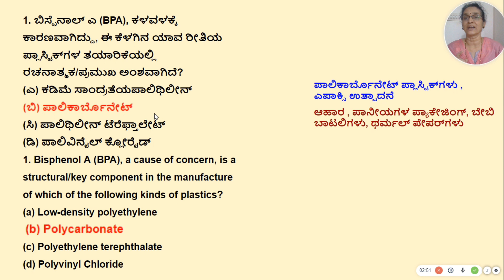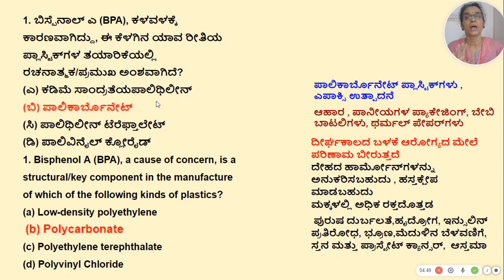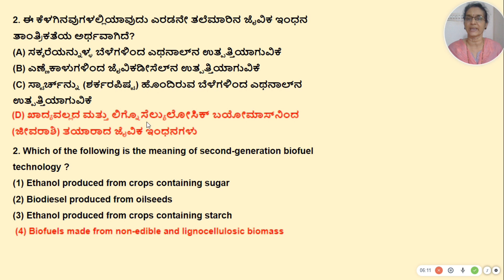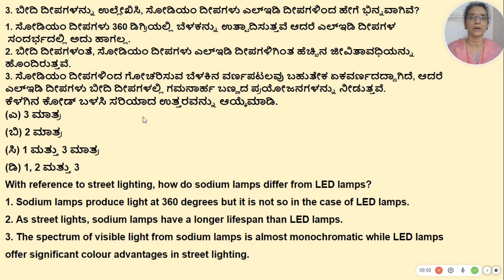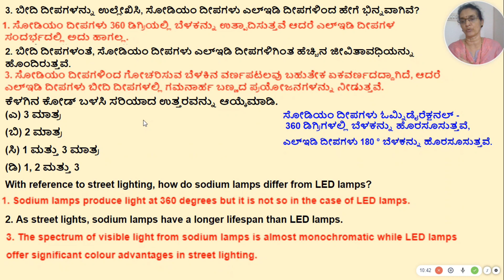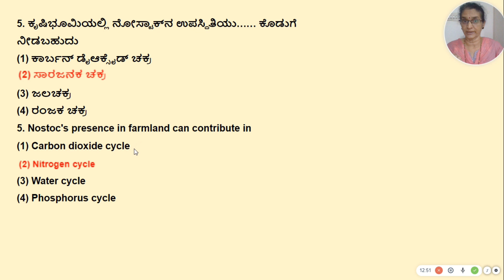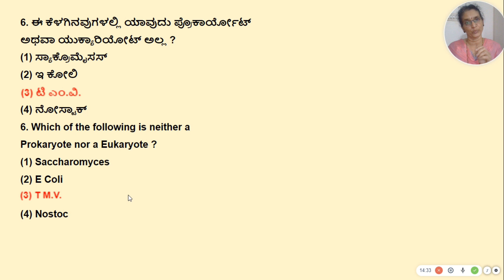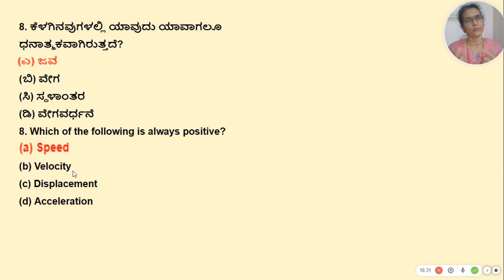ಅನ್ವಯಿಕ ಪ್ರಶ್ನೆಗಳು- ಸ್ಪರ್ಧಾತ್ಮಕ ಪರೀಕ್ಷೆಗಳಿಗೆವಿಜ್ಞಾನ MCQs - 08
ಈ ವಿಡಿಯೋವನ್ನು ಶ್ರೀಮತಿ . ರಾಜೇಶ್ವರಿ ಇವರು , TET, GPSTR, SDA, PSI, RRB, KAS, IAS, FDA, PDO ಇತ್ಯಾದಿ ಸ್ಪರ್ಧಾತ್ಮಕ ಪರೀಕ್ಷಾ ಅಭ್ಯರ್ಥಿಗಳಿಗಾಗಿ ತಯಾರಿಸಿರುತ್ತಾರೆ